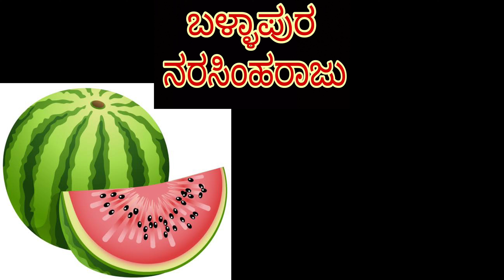Narsimraju Ballapura comedy | kallangadi pankaja mattu narsimraju😁😂😅